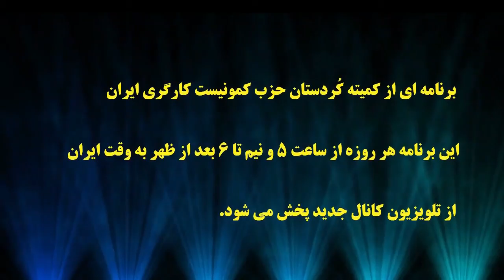ایسکرا: اخبار هفته - یدی محمودی با شه می صلواتی، سحر باباسلجی و نسان نودینیان - ۲۵ دسامبر ۲۰۲۰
🔺  اخبار هفته - با شه می صلواتی، سحر باباسلجی و نسان نودینیان
🎤  یدی محمودی
۵ دی ۱۳۹۹ - ۲۵ دسامبر ۲۰۲۰